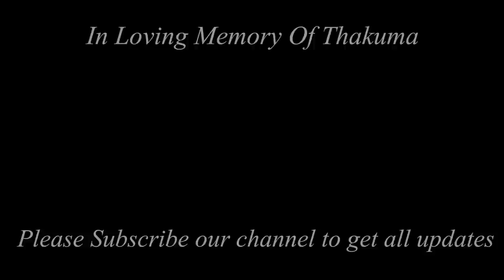Debanjali's Hindi Series || Pure Tussar Banarasi || Wedding Collection || Within rs10000 |Ep269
*This episode has no refund policy, replacement will be done if any manufacturing defect